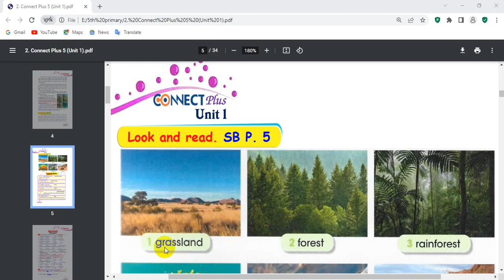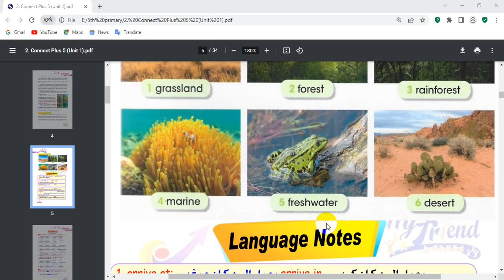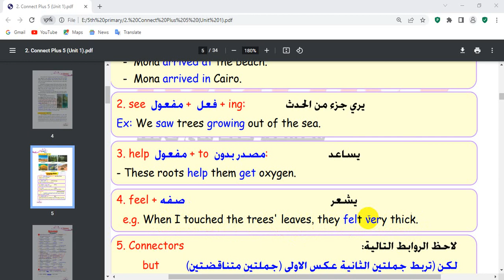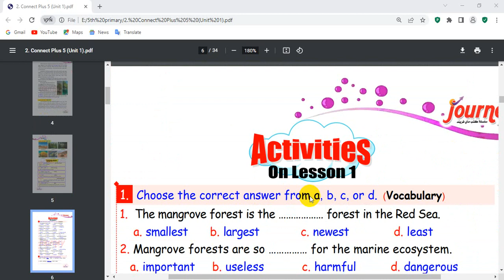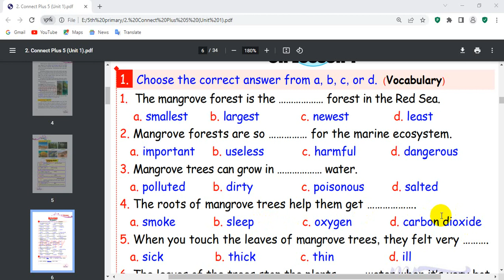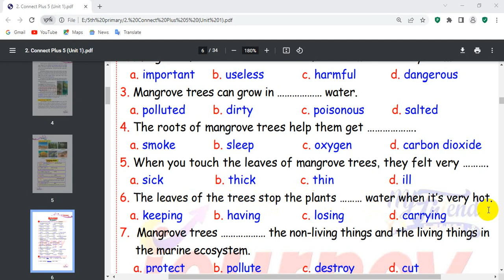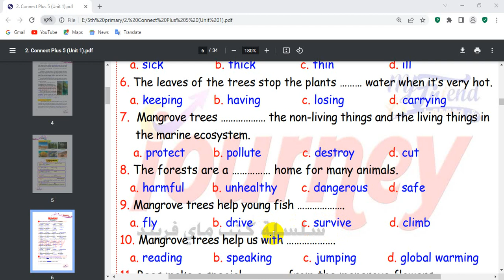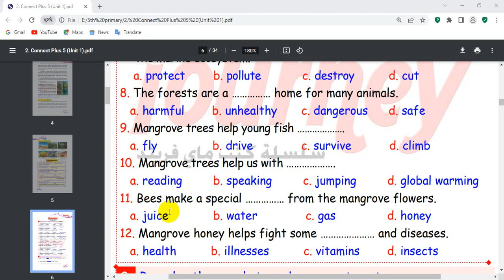كونكت بلس المنهج الجديد الصف الخامس الايتدائي Unit1 Lesson1 حل سؤال الاختياري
تعلم الانجليزية مع مستر محمد سعد  Learn English with Mr Mohamed Saad